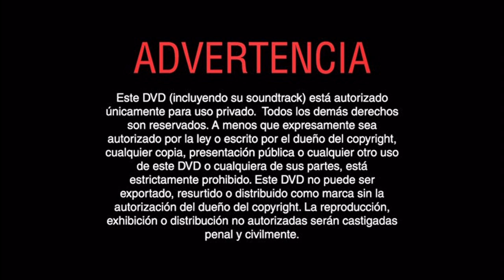Inicio DVD Llegaré en Navidad 2003 (Argentina)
Le saque el trailer de Santa Cláusula 2 por copyright de la canción